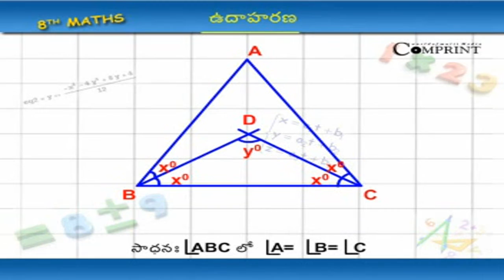ఉదాహరణ | 8th Class Mathematics | Digital Teacher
ఉదాహరణ, 8th Class Mathematics, Telugu Medium. AP And Telangana State Syllabus Online by Digital Teacher.